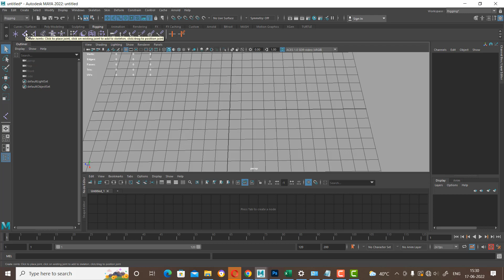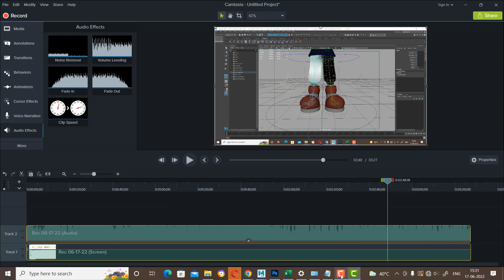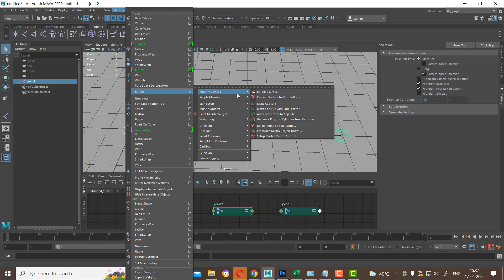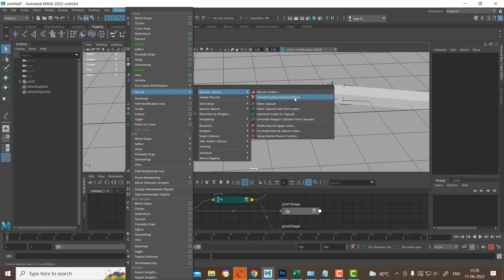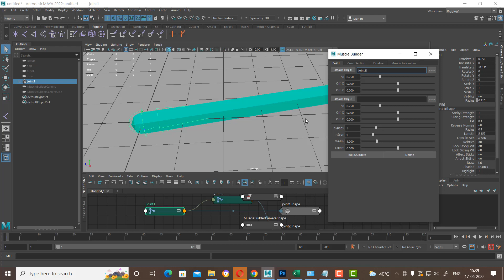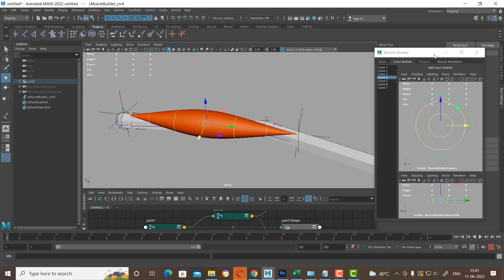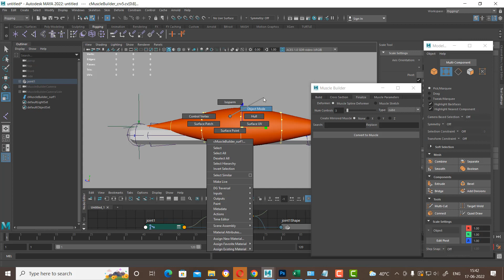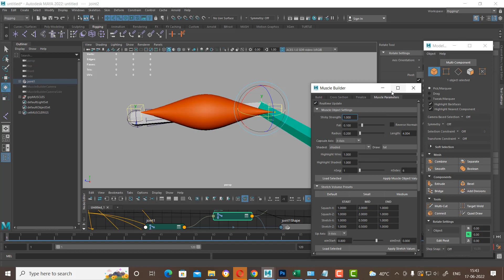maya muscle rig| Introduction to Maya Muscle